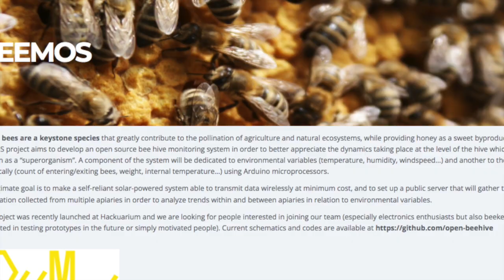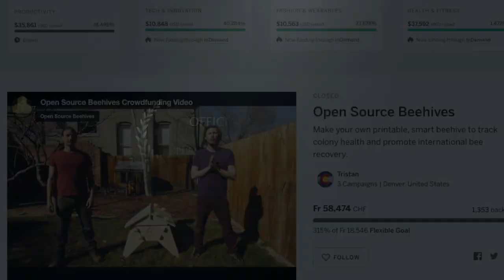Investigating Fungal BioDiversity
For a special participatory research project and 'all or none' crowdfunding campaign via the experiment.com 'innovative mycology' challenge...
Here is the link for the funding platform, which would mean, if we reach our proposed budget, that we can really scale this project.

Hackuarium and personal RA images and concept all
cc-by-2.0

Some stills obtained from the web are from the following sites, which must be gratefully acknowledged:
(such an inspiring video for their crowdfunding, too! a hard bar to attain... =)
paulstamets.com (x2 screenshots from this site, and we also are glad to cite his inspiring 2018 article
File:Beehives_in_Mankato,_Minnesota.jpg from wikipedia
File:Western_honey_bee_on_a_honeycomb.jpg from wikipedia

This was all built into an iMovie template, for info, providing also the schmalzy music and timing...
Thanks!